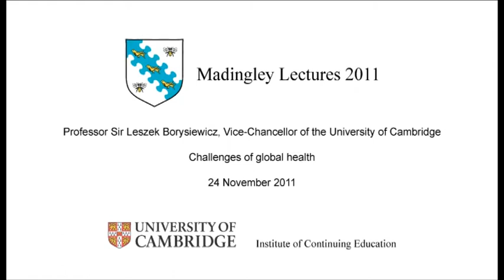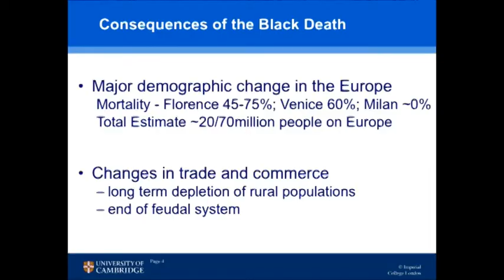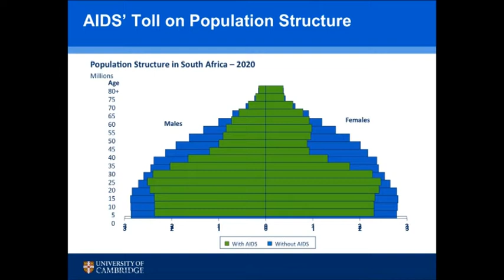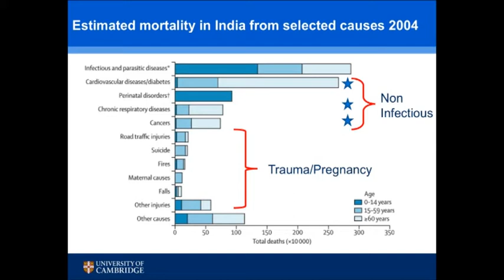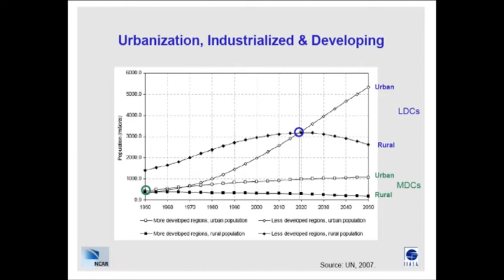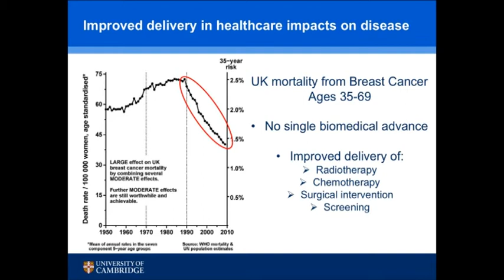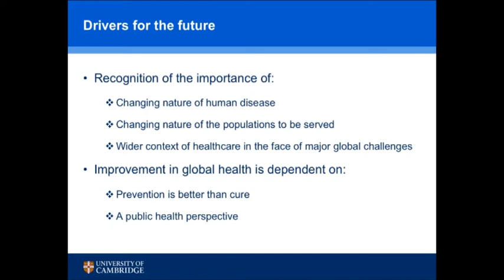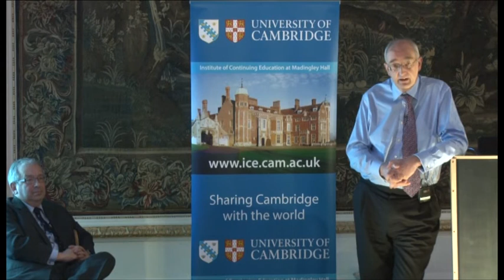Professor Sir Leszek Borysiewicz: Challenges of global health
Professor Sir Leszek Borysiewicz, Vice-Chancellor of the University of Cambridge, delivers a public lecture at Madingley Hall on 24 November 2011.

The lecture is chaired by Dr Ron Zimmern, Chairman of the Foundation for Genomics and Population Health, and introduced by Dr Rebecca Lingwood, Director of Continuing Education at the University of Cambridge.

Please note that the lecture proper begins at the 4:05 minute point in the video.